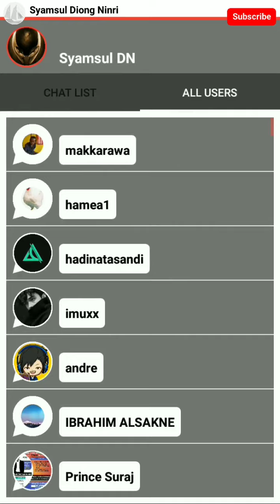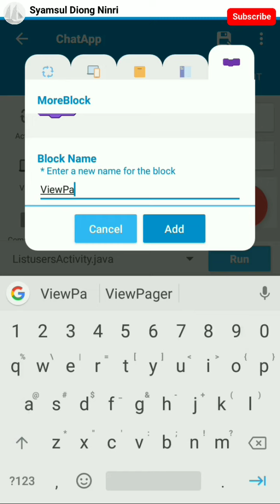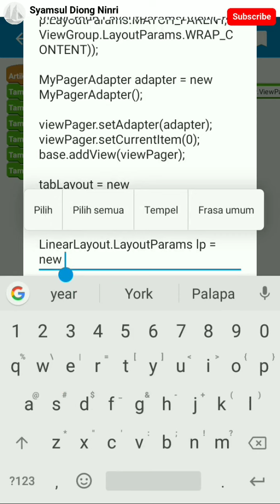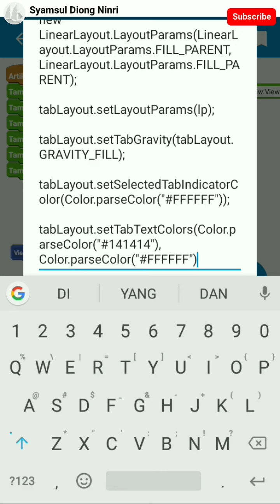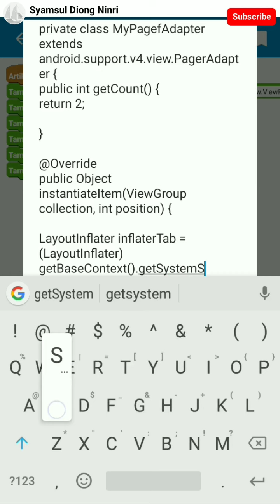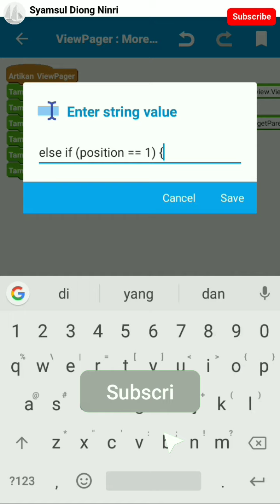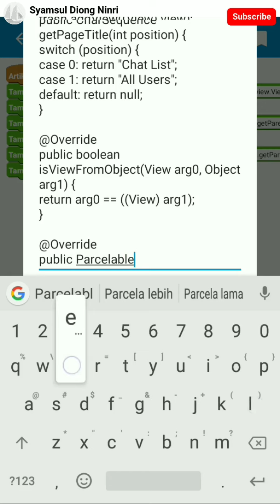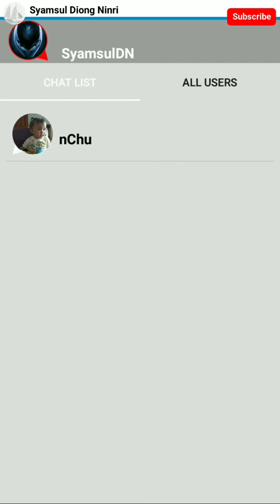ViewPager in Sketchware & TabLayout - Membuat Aplikasi Chat part 14 - Tutorial ChatApp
Senang sekali bisa kembali update video lanjutan dari "Tutorial Membuat Aplikasi Chat Menggunakan Aplikasi Sketchware di HP Android" ini, pada kesempatan kali ini, kita akan membuat atau mengganti tampilan dari ListView Chatlist dan ListView AllUsers yang awalnya hanya berupa tampilan biasa menjadi tampilan "ViewPager". Tidak hanya itu, kita juga akan menambahkan "TabLayout" yang akan kita gabungkan dengan "ViewPager" yang akan kita buat sehingga akan berkaitan satu sama lain. Jadi jika kita mengusap (swipe) View Pager yang menampung ListView Chatlist dan ListView AllUsers, maka Tab Layout akan otomatis berpindah juga menurut apa yang ditampilkan View Pager ketika kita mengusap tampilan View Pager tersebut, begitu pula jika kita mengklik salah satu Tab yang ada pada Tab Layout yang akan kita beri nama "Chat List" dan "All Users", maka ViewPager akan otomatis berpindah atau berubah tampilan dan menampilkan sesuai dengan TabLayout yang kita klik (pilih).

Selain itu, kita juga bisa mengubah warna text dari TabLayout ketika terpilih dan ketika tidak terpilih, dan kita juga bisa mengubah warna Indicator Selected Tab nya sesuai dengan warna yang kita inginkan (custom color).

Untuk lebih jelasnya, silahkan tonton videonya hingga habis yah 😊🙏👍.

Semoga videonya bermanfaat, Assalamualaikum Wa Rohmatullahi Wa Barokatuh.
Selamat Menyaksikan.

ASD 1: viewPager = new android.support.v4.view.ViewPager(this);

viewPager.setLayoutParams(new ViewGroup.LayoutParams(ViewGroup.LayoutParams.MATCH_PARENT, ViewGroup.LayoutParams.WRAP_CONTENT));

MyPagerAdapter adapter = new MyPagerAdapter();

viewPager.setAdapter(adapter); viewPager.setCurrentItem(0); base.addView(viewPager);

tabLayout = new android.support.design.widget.TabLayout(this);

LinearLayout.LayoutParams lp = new LinearLayout.LayoutParams(LinearLayout.LayoutParams.FILL_PARENT, LinearLayout.LayoutParams.FILL_PARENT);

tabLayout.setLayoutParams(lp);

tabLayout.setTabGravity(tabLayout.GRAVITY_FILL);

tabLayout.setSelectedTabIndicatorColor(Color.parseColor("FFFFFF"));

tabLayout.setTabTextColors(Color.parseColor("#141414"), Color.parseColor("FFFFFF"));

tabLayout.setupWithViewPager(viewPager);
tabLayout.getTabAt(0); tabLayout.getTabAt(1);
cod.addView(tabLayout);

private class MyPagerAdapter extends android.support.v4.view.PagerAdapter {
public int getCount() {
return 2;

public Object instantiateItem(ViewGroup collection, int position) {
LayoutInflater inflaterTab = (LayoutInflater) getBaseContext().getSystemService(Context.LAYOUT_INFLATER_SERVICE);

View v = inflaterTab.inflate(R.layout.empty, null);

LinearLayout container = (LinearLayout) v.findViewById(R.id.lin1);

Kunjungi juga:
@Ayo Masak & dapatkan resep harian terbaru